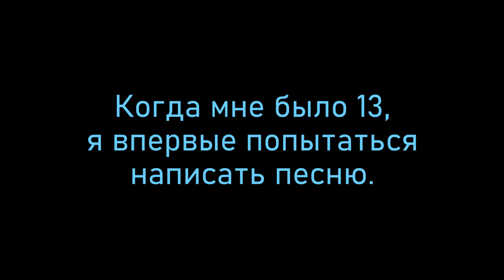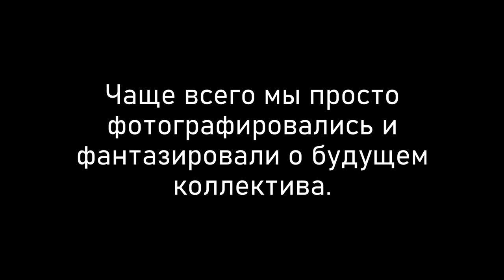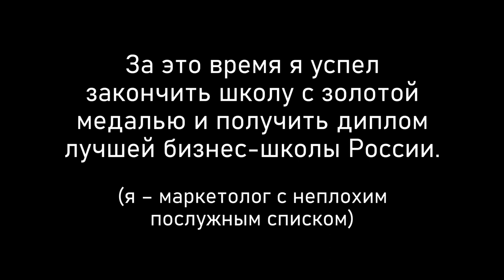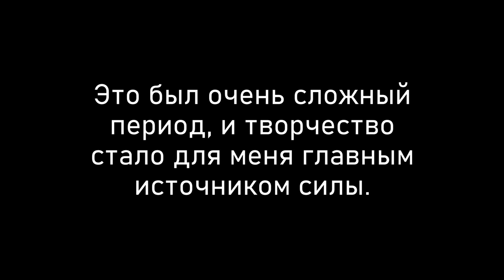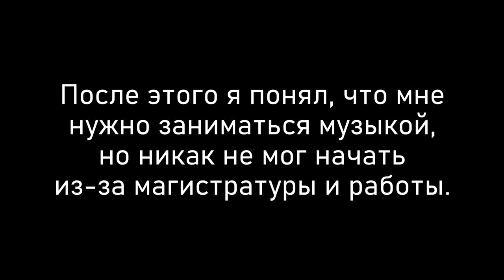Мой бэкграунд (Maskeliade Music School)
Фоновая музыка в видео - тоже моя :)